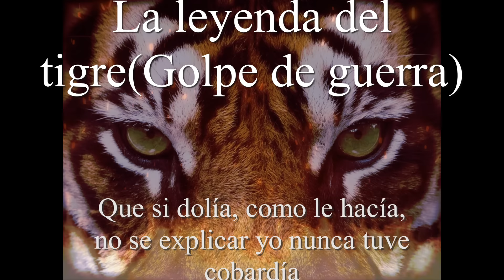Comandante tigre. Golpe de guerra(letra)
Escorpion 3
Ciclon 34
La leyenda del tigre (letra)
Comandante tigre corrido
Comandante tigre Golpe de guerra